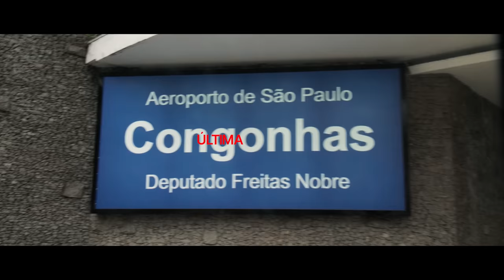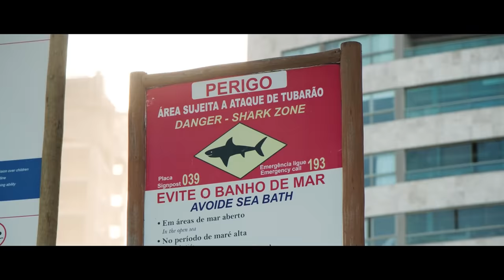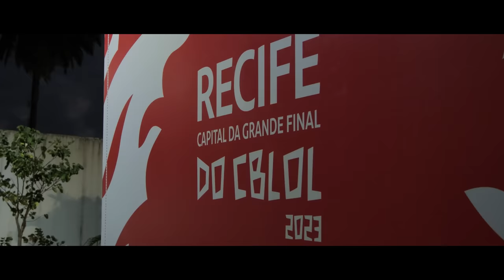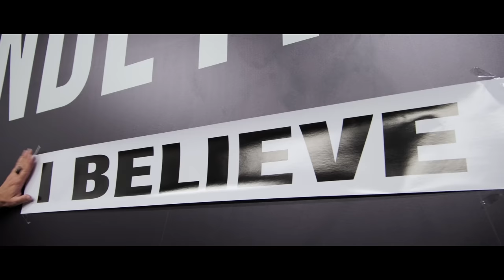INSIDE THE RIFT 2 - ÚLTIMA VEZ | EP08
Nessa season finale, voamos até Recife para a grande final do CBLOLDIFF e encontra a MelhorTorcidaDoMundo empurrando e apoiando desde o momento que pisaram em solo pernambucano! Vamos falar como foi a preparação para a final, as discussões antes dos momentos decisivos e como, depois de mais um resultado negativo, para o time assimilar tudo isso.

Só bora! Dedo no play! 👊

CBLOL - 2º Split 2023

GRANDE FINAL - RECIFE
MD5 🆚 LOUD